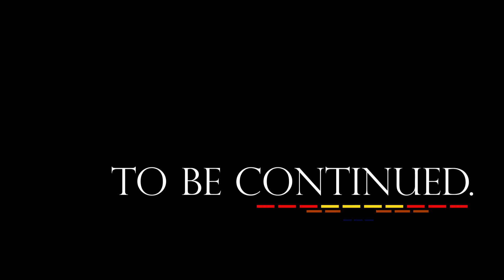NI FAMA - NI DINERO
TRAE  LA PISTA  Y RAPEA